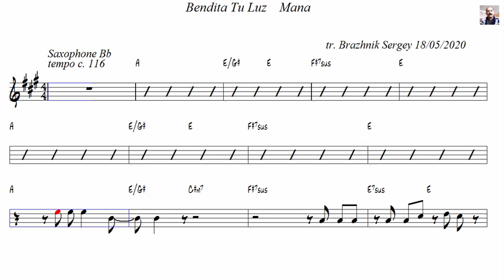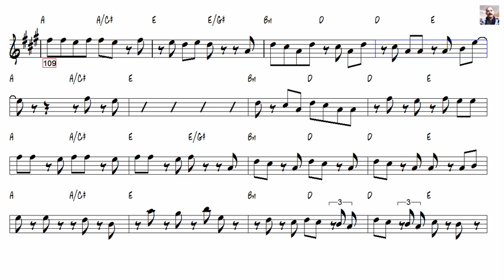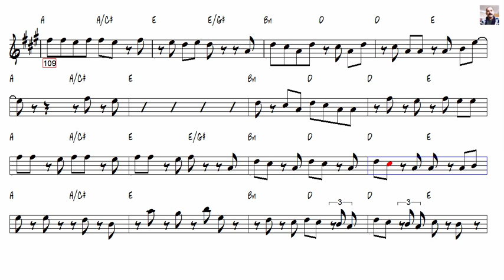Bendita Tu Luz Mana Tenor Sax